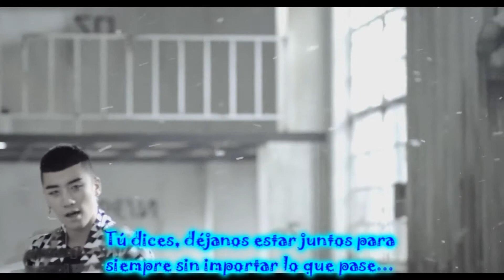BIGBANG - MONSTER M/V [Sub-Español]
Artista: BIGBANG
Tema: Monster HD Subtitulado en Español
Album: Still Alive [Special Edition]

Credit'z By DaViD[xD]

Lyrics:

Oraenmaniya mot bon sai
Geudaen eolkuri chowa boyeo
Yeppeojyeotda neon hangsang
Nae nunen wonrae kowah boyeo

Keunde oneulttara jogeum talla boyeo
Yunanhi mwonka deo chagawo boyeo
Nareul boneun nunbichi dongjeonge kadeuk chaisseo ne apeseo nan jaga boyeo

Kwaehnchanheun cheogaesseo daehwahjujereul bakkwobeoryeo

Mudko shipeun mareun manheunde neon ttag jallabeoryeo

Ne gin meorin challanggeoryeo nae boreul ttaerigon seuchyeojina

Dwiidoraseon godjang kabeoryeo yeogiseo neol jabeumyeon useuwojina

Amu maldo tteooreuji anhjyo
Tteolmyeonseo neon handu balchag dwiiro
Ijen naega museopdan geu mal
Nal michike haneun neoran tal

Baby I'm not a Monster
Neon aljanha yejeon nae moseubeul shigani chinamyeon sarajyeo beoril tende
Keu ttaen al tende Baby

Nal aljanha ireohke kajima neo majeo beorimyeon nan Jugeobeoril tende
I'm not a monster

Museun ili isseodo yeongwonhajago
Seulpeul ttaedo gippeul ttaedo kkeutkkaji hajago
You don't say that tomorrow
Oneuri majimagin geotcheoreom saranghajago

Neo eomneun salmeun jongshinhyeong sesanggwah danjeoldwaeh dol jikyeongiya
Neoran jonjaeneun gojilbyeong shiryeonye yeonsong maeumsong miryeoniya

Sesang saramdeuri naege dollin deung
Modeun geoshi bebe kkoyeoitdeon nunchorideul
Naege kajang keun apeumeun (Apeumeun)
Niga keudeul katajyeotdan geotppun

Kajima (Kajima, kajima)
Tteonaji mara (Hajima, hajima, hajima)
Neo katjianha

Meoreojin chaero
Sarangeun geolleojin chaero

Chajjima (Chajjima, chajjima)
Nal chajji mara (Majimag, Majimag, Majimang)

Ne ape seo inneun nae moseubeul giyeokhaejwo
Narijji marajwo

~~~[English Translation]~~~

It's been a while. Seems like you're doing better since I've seen you last.
You got prettier too, though you always looked beautiful in my eyes
But you seem a little different today; you seem unusually cold

The gaze you put on me is full of pity
In front of you, I look small
I act like it's fine, I try to change the subject.

I have a lot I want to ask, but you cut me off.
Your hair flows in the wind, and it hits me on my cheeks and leave.
You turn around and leave just like that,
would I look silly if I try to hold you back?

I cant think of anything to say.
Trembling, you take two steps back.
Your words that you are afraid of me
You are the one that makes me crazy

I love you, baby i'm not a monster
You know the old me
When the time passes, I will have to disappear
You'll know then

I need you, baby i'm not a monster
You know me
It ends,
but if you leave me like this, I will die.

You say, let us be together forever no matter what happens.
You say, let us be together when we're happy and when we're sad.
You don't (won't) say that tomorrow..
I say, let's love today as if it's the last day.

Yo, the world without you is like a capital punishment
The world doesn't go correctly without you
Your existence has become an incurable illness for me
Everyone may look at me with judging eyes,
but what really hurts is the fact that you have become a part of that

You'll know then

You know me
It ends,

Don't go, Don't go, Don't go, Don't leave me
Don't do this, Don't do this, Don't do this, You don't seem to be yourself
Still far apart, With love still divided

Don't look for me, Don't look for me, Don't look for me, Don't look for me
Don't do this, Don't do this, Don't do this,

Please remember the me that stood next to you
Please don't ever forget me

You'll know then baby

You know me
It ends,